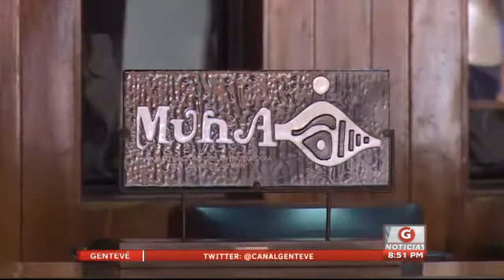Gentevé Noticias - Hallazgo de 19 botijas del período colonial